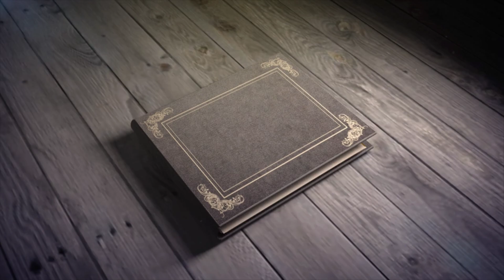Limo Service Toronto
We are offering professional Toronto Limousine Services and Party Bus Rentals in GTA. Enjoy the best Toronto Limo Service for wedding and prom limo packages.